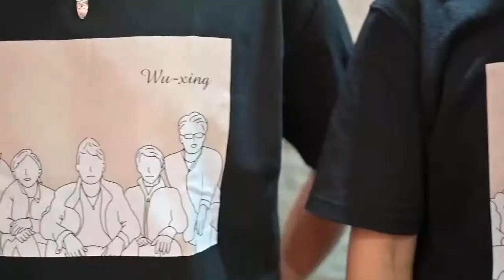Wu-Xingウーシング 撮影会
Wu-Xingウーシング

岡本健太　Drums
宅間善之　Vibraphone
宮川真由美　Piano
荻野哲史　Bass
荒川B琢哉　Percussions

Guest
広瀬未来　Trumpet

Wu-Xing ライブ会場、全国CDショップにてアルバム発売中